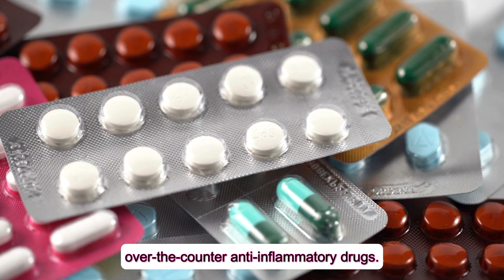Natural Remedies For Pain Relief: Arthritis & Joint Pain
Are you tired of relying on medication for pain relief? In this video, we'll explore the most effective natural remedies for arthritis and joint pain. From turmeric and ginger to acupuncture and massage, we'll dive into the science behind these alternative therapies and provide you with practical tips on how to incorporate them into your daily routine. Whether you're dealing with chronic pain or just looking for a more holistic approach to healthcare, this video is for you. Learn how to reduce inflammation, improve mobility, and find long-lasting relief from arthritis and joint pain naturally.

▶️Timestamp of today’s discussion:
00:00 Introduction
00:21 Causes Of Joint Pain
00:54 Natural Remedies For Arthritis & Joint Pain
02:15 Boswellia For Joint Pain
02:57 Eucalyptus Oil For Pain
03:56 Tips To Improve Joint Health